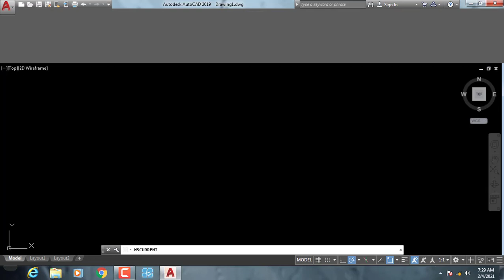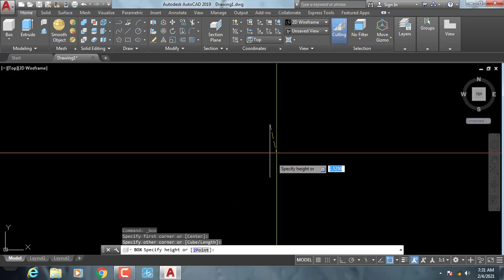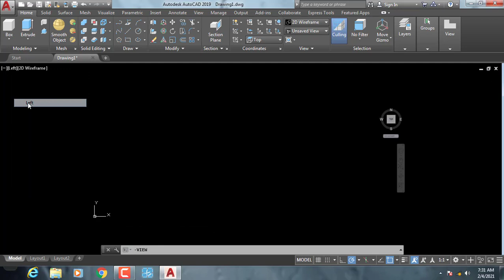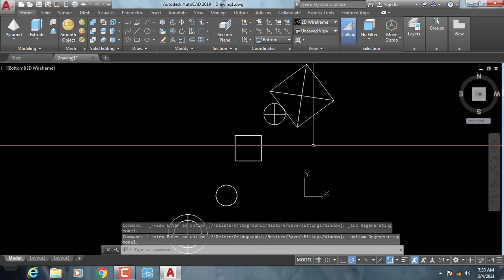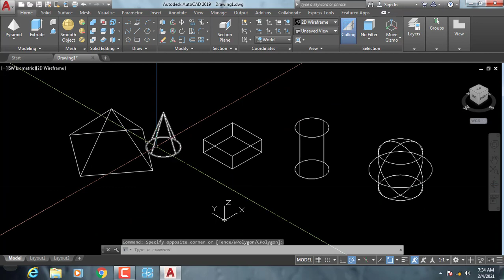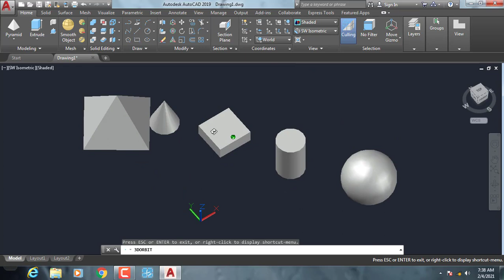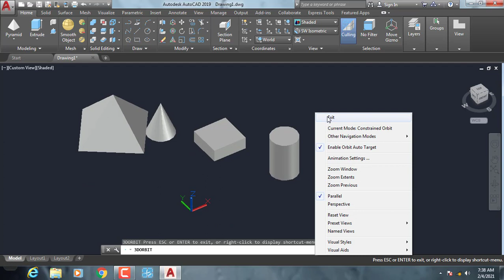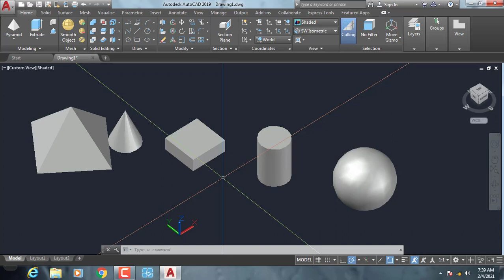Part 1 Dasar Dasar 3d Modeling Autocad .Mengenal View Contol dan Visual Style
Tutorial Sketchup , Materi ini Dasar Dasar 3d Modeling Autocad .Mengenal View Contol dan Visual Style

1.Modul
2.Sertifikat
3.Recording Training
Jika Ingin JoinSilahkan Chat Di Wahatsapp